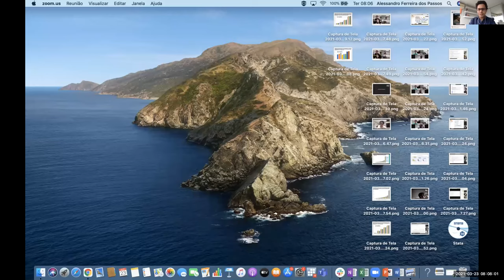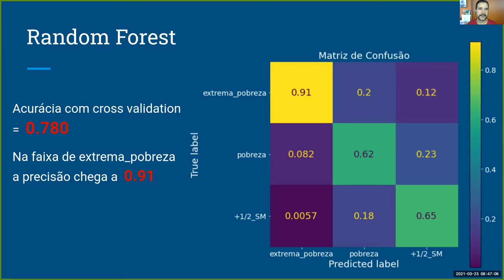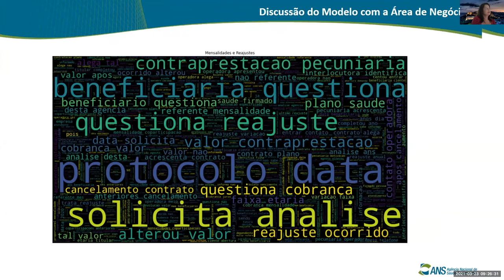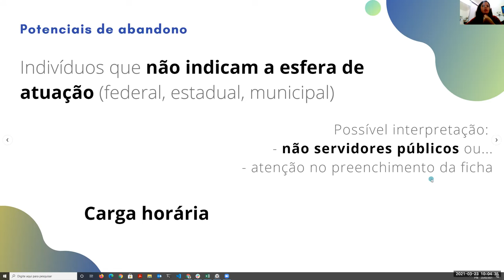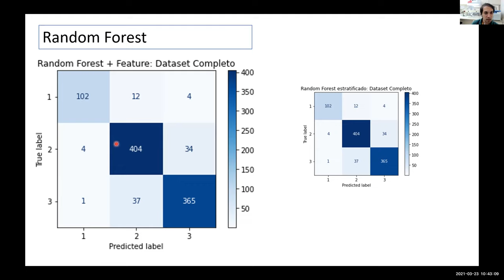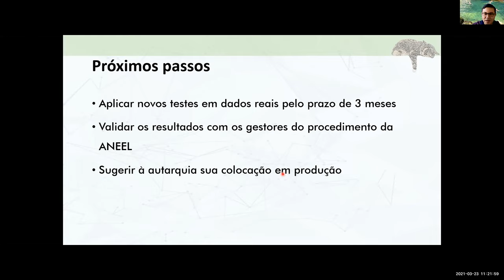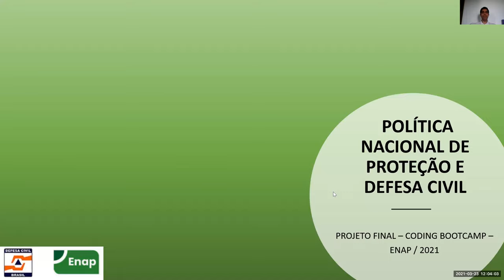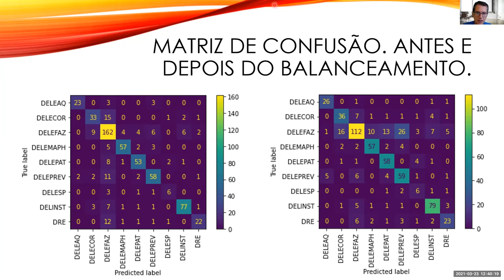Apresentação dos projetos - módulo ML Bootcamp Enap turma 2 2021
Apresentação dos projetos de final do curso de Machine Learning em Projetos, realizado no segundo BootCamp Enap, em 23/3/2021, pela manhã.
Foram 11 projetos por equipes:

Título do projeto  Nome e órgão dos membros do grupo

1. ENEM 2019: Uma investigação dos principais determinantes e limitadores do desempenho - Alessandro Ferreira dos Passos, ANP; Pedro Ilton Costa Júnior, ANVISA; Luís Henrique Simões, MAPA; Luciano Bandeira Campos, MINFRA
2. Faixa de renda familiar a partir do CadUnico - Oscar - Secretaria de Comércio Exterior (SECEX); Hugo - Fundo Nacional de Desenvolvimento da Educação (FNDE)
3. Classificação de Reclamações de Planos de Saúde - Cláudia Tanaka - Agência Nacional de Saúde Suplementar (ANS); Gustavo Souza - Ministério da Cidadania; Millena Wiese - ME/Secretaria Especial da Receita Federal do Brasil (RFB); Thiago Almeida - ME/Secretaria Especial da Receita Federal do Brasil (RFB)
4. Preço de passagens aéreas - Cristhiano Mello - Justiça Federal do Paraná; Edson Dario Silva de França - Departamento Penitenciário Nacional (DEPEN/MJSP); Eluzaí Souza dos Santos - Tribunal Regional Federal da 1a Região; Rafael Ventura da Silva - Polícia Rodoviária Federal
5. Procurando causas da evasão em cursos da Escola Virtual. Gov - Guilherme de Almeida (Escola Nacional de Administração Pública), Lanuza Lima Santos (Instituto Federal de Educação Ciência e Tecnologia da Bahia), João Paulo Baumotte (Tribunal de Justiça do Distrito Federal), Rafaela Sartori (Câmara dos Deputados)
6. Previsão do grau de diferenciação em células neoplásicas de mama a partir de um conjunto de dados de 1073 mulheres de 06 países da América do Sul - Vinícius Navega Stelet - Instituto Nacional de Câncer - Ministério da Saúde
7. Classificações de custos tarifários CCEE - Alexandre Kenji Tsuchiya - ANEEL; William Lapa Santos Filho - Receita Federal do Brasil; Carlos Dhreonny Macêdo Santos - TJDFT; Bruna de Oliveira Guedes - Ministério da Economia
8. Predição de óbitos da COVID-19: Uma etapa na tomada de decisão dos profissionais de saúde - Virgínia Martins - STJ, Marina Caetano - CGU, Ana Neves - RFB, João Vicente Velloso - RFB
9. Quanto vale meu apê? - Eduardo Ritter / Ministério da Justiça; Marcos Liborio F Costa / Receita Federal; Ronaldo Cesar Serafini Abrão / Ministério da Cidadania
10. Análise de solicitação de Reconhecimento Federal de Situação de Emergência ou Calamidade Pública  - Adonay Aum Veiga - CGGR/CENAD/SEDEC/MDR; Kojiro Abeki - Secretaria Especial da Receita Federal do Brasil; Milena Valle Rodrigues - Tribunal de Justiça do Estado de Mato Grosso; Sander Soares Souto - Fundo Nacional de Desenvolvimento da Educação - FNDE
11. Machine learning na análise de notícias-crime - Felipe Takizawa - Ministério da Justiça; Uélington Bonaparte Côrtes - Polícia Federal; João Thiago Oliveira Pinho - Polícia Federal